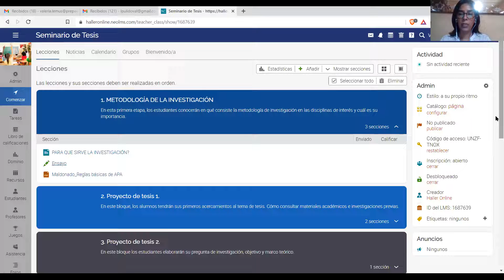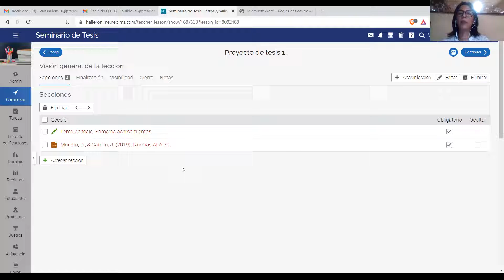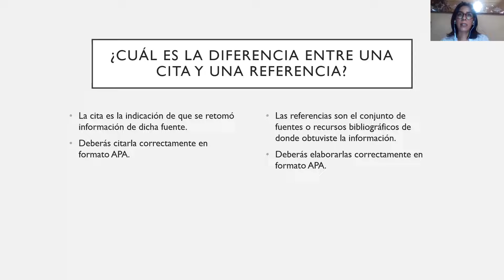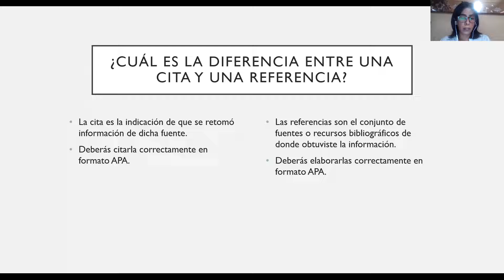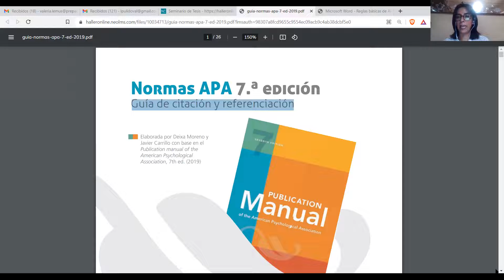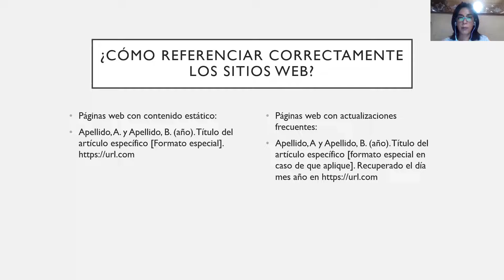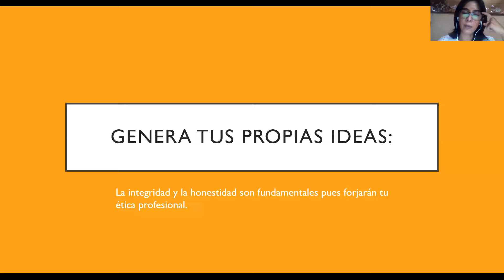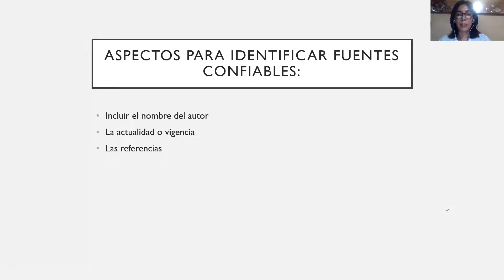SEMINARIO DE TESIS 20 de mayo Mtra. Valeria